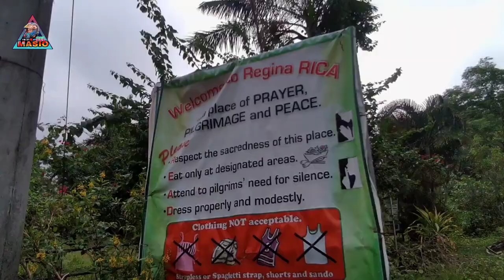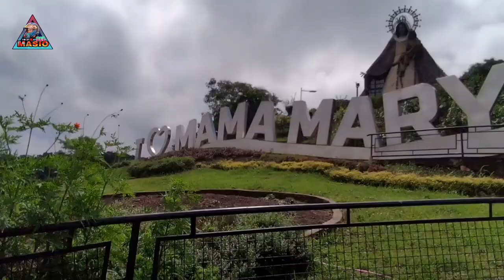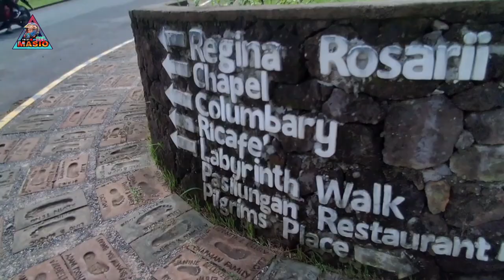REGINA RICA QUEENE OF HOLY ROSARI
Ang Regina Rica ay matatagpuan sa  Sitio Aguho St. Brgy. Sampaloc, Tanay Rizal.